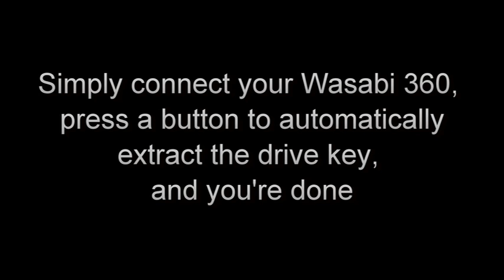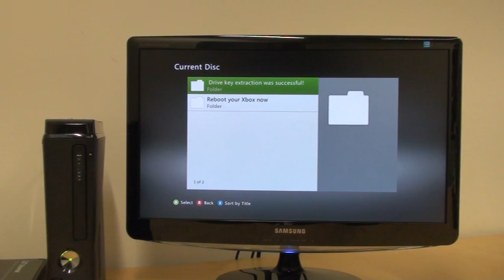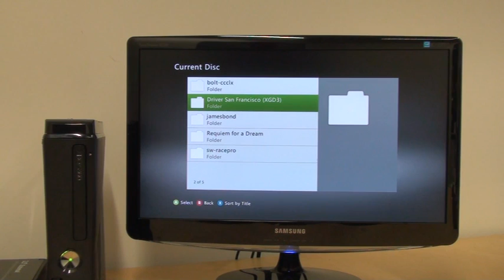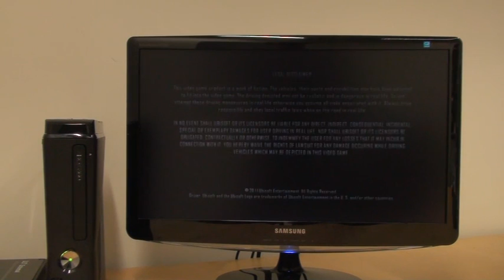Wasabi 360 Ultra Automatic Drive Key Extraction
Introducing Wasabi 360 Ultra automatic drive key extraction - no need for expensive third party drive key extraction hardware, simply plug and play.

Initially we show the Xbox booting up with a fresh Wasabi 360 Ultra with no saved drive key (nor key.bin on the HDD), thus the "drive key not found" error is displayed. Then, the Xbox is rebooted while holding the LEFT button on Wasabi 360 - this enables key extraction mode. The process is very quick and once complete, you can navigate to the virtual ISO to see the result of the key extraction operation. Once the drive key has been extracted, it is saved onto the Wasabi 360 Ultra's onboard storage and on each subsequent Xbox boot the previously saved drive key will be retrieved and used automatically.

The automatic drive key extraction feature currently supports all Xbox Slim Liteon 16D4S drives, and support for the various Xbox Phat drives is currently under development. Automatic drive key extraction for Xbox Slim's will be included in the upcoming v1.2 BETA 2 firmware release.